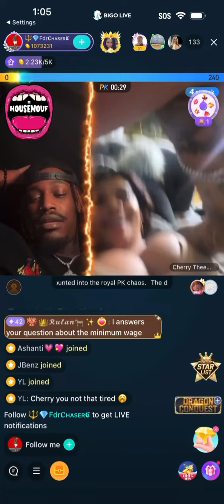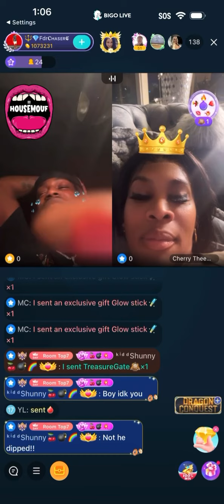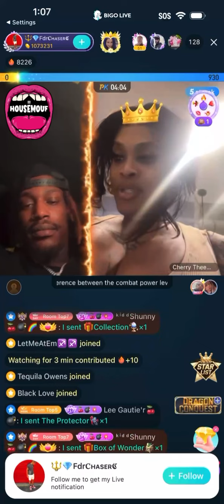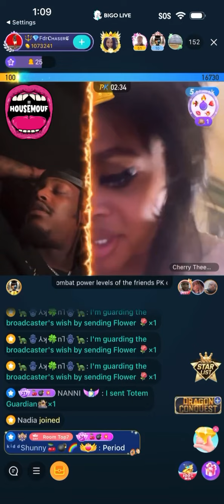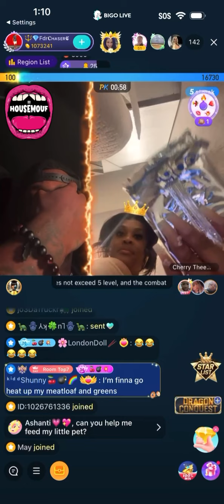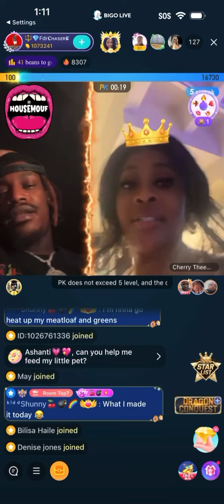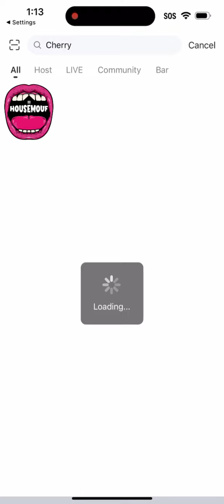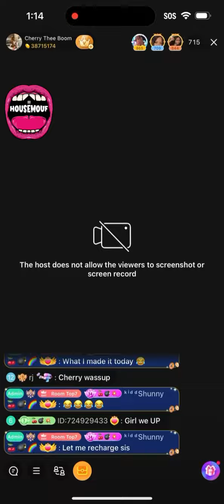Straight man Temptations RISE as he talks to the infamous Queen Ms. Cherry thee Boom 🍒 S3X GODDESS 🥳